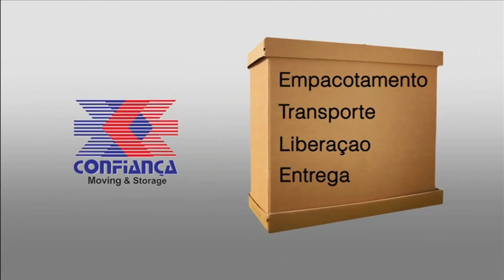COMERCIAL TRANSPORTADORA CONFIANÇA